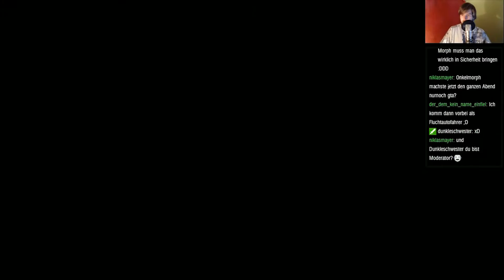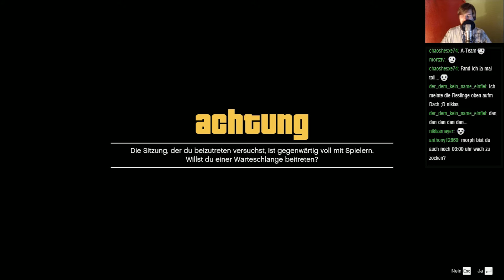GTA V ONLINE Livestream [S01] #003 Das A-Team zieht los ^^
Hier gibt's keine Beschreibung, nur Links! :D Warum? Weil das hier nur Random Shit ist! :D

Bist du auch sozial? :P